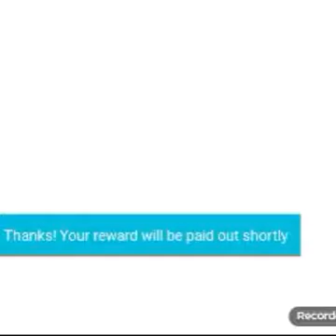January 5, 2017